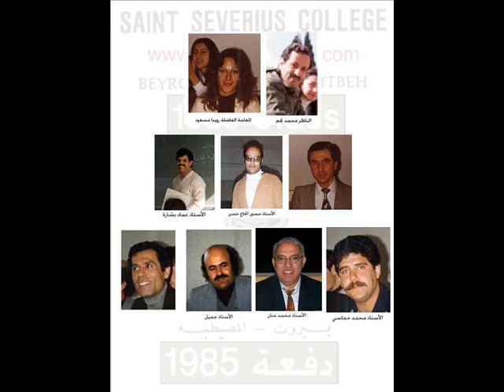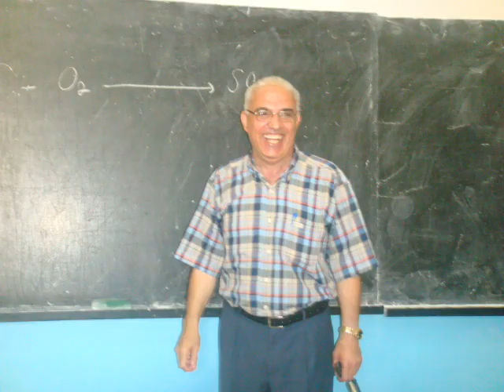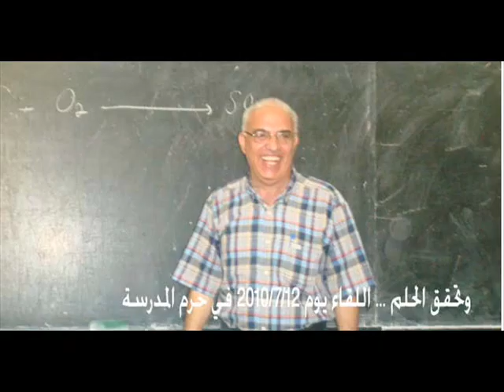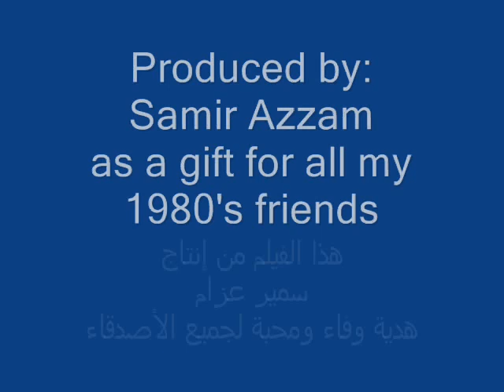خريجي دفعة 1985 من ثانوية مارسويريوس Saint Severious College 1980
خريجي دفعة 1985 من ثانوية مارسويريوس
عماد فاروق شعبان - أمل عبد الله علي محمد الراشد - مارلين عبد الاحد - محمد الحمصي - أحمد الراشد
أحمد حسن قصير - محمد سبليني - محمد زهير سعادة - محمد كصك - محمود حسن عيسى - ميرفت الايوبي
ميرفت الحوت - لينا خالد فضة - مراد الخنسا - مروان القيسي - مزين عباس أحمد - مصطفى محمد سليم خالد
منى مقبل - منى حرب - منى زين - الياس عبد الله الخوري - ابراهيم ابو شعر - انور بلهوان - بلال صوبرة
 بارعة أحمد كساب - باسم حسين نزال - باسمة محمد بيتموني - بهاء الدين مصباح الدنا - توفيق يونس
جميل الخنسا - خلود حسن مقداد - ديانا رحال - دينا إبراهيم تميم - حسام برجاوي - حسام عبد الكريم شحادة
حسان محمد ياسين - حسين بركات - حسن سليم سكينة - حسن شرقاوي - جهاد أحمد فاضل - جهاد الحلبي
حنان حمدان - جورج لدعة - جورج قريو - يوسف محمد هاشم - يوسف ابو عدس - خضر حسين خضر عويضة
رابحة خريس - رافي أغداميليان - رشيد عبد الرحمن حميد - رولا تميم - رولا غرزالدين - رندلي صليبا
روجيه عبد الأحد - رنده دنيا - سليم علي شومان - سميح زعبلاوي - سمير علي عزام - سلوى جميل فريوات
سامي سعد الدين العشي - سامية محمد خزعل - سامر مجاهد - ساندرا منسى قسطو - صبيح الخالدي
زياد خالد نايف - زياد سليم الحلبي - سهام بوعجرم - سهاد محمد البيوض - سناء جباعي - سناء حنا إبراهيم
سوزان محمد هلال زبيبو - سوسن حسن عيسى - علاء الدين عبد الكريم شحادة - عماد محمد بدر الدين صونو
عامر أحمد اسكندراني - عامر محمود حرب - غادة حافظ يونس - غادة زكي ريا - غادة يوسف فواز
غادة نايف خليل - عبد الله الضاهر - عيسى توما - غريس عدنان الصباغ - فادي نعمة - فاطمة بهجت مكي
إيمان عبد الكريم الأسعد - إيلي مراد - إيلي حداد - هدى محمد حاج سليمان - إيهاب غرز الدين - هشام السروجي
وليد محمد خضري - نادر ابو كروم - وائل درويش - وداد الشامي - ندى علي عبد الباقي - ندى نمر عبد الجواد
نديم يوسف النابلسي - وسام توسكا - وفاء محمود مدور - نهاد خير - كامل محمود - كامل صلاح سعد الدين  - كريم كنج

ولا ننسى أساتذتنا أصحاب الفضل علينا
- الأستاذ عماد بشارة - الأستاذ خليل خيرالله - الأستاذ خليل عواضه - رحمه الله -
المعلمة رويدا مسعود - الأستاذ وسيم علماوي- الأستاذ محمد عنان - الأستاذ محمد الايوبي - رحمه الله-
الأستاذ عبد الكريم شحادة - رحمه الله - الأستاذ محمد خماسي - الناظر سليم سكينة - المدير عبد المسيح طرزي
الأستاذ حسين الحاج حسن - الأستاذ عبد المنعم اناضولي - الأستاذ عبد الحسن حاوي
الأستاذ حسين دبوق - الأستاذ محمد دحروج - الأستاذ حبيب ابو حيدر - المعلمة مهى شومان
 الأستاذ محمد شومان - المعلمة إيمان توسكا - الأستاذ الناظر محمد نجم
 Saint Severious College 1980